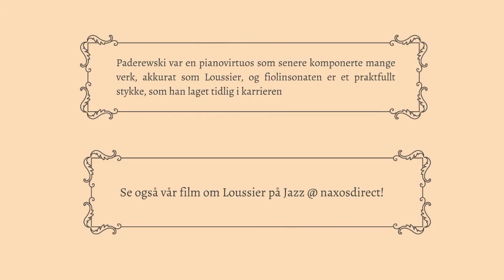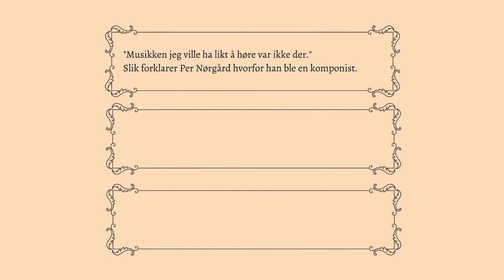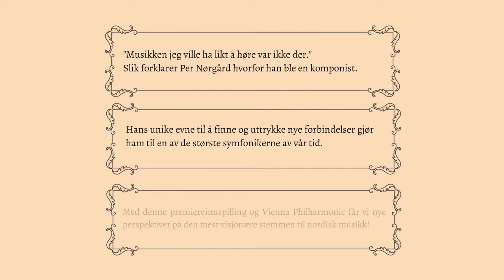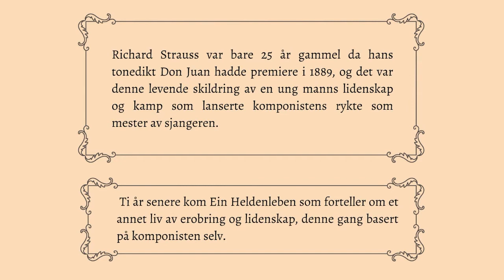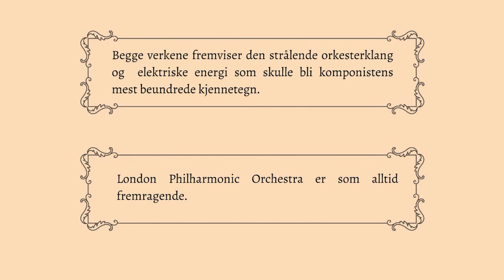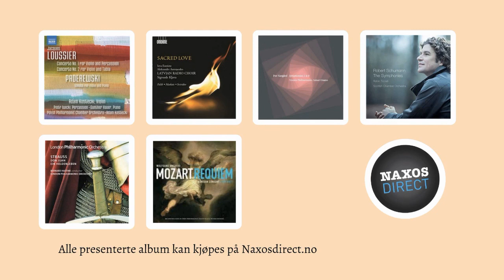Naxos Klassisk september 2014